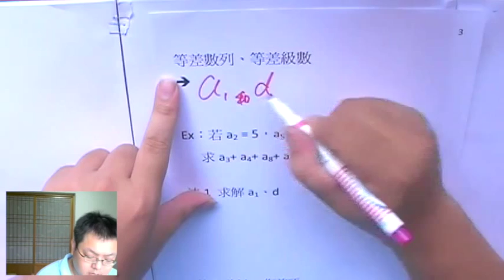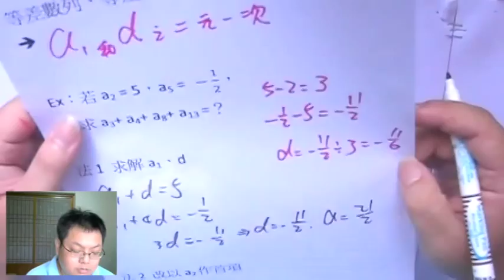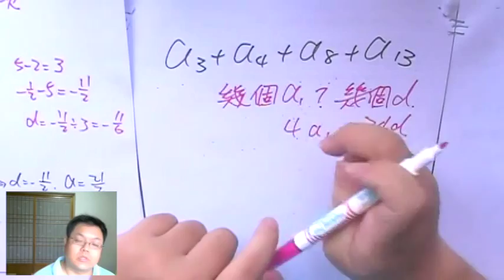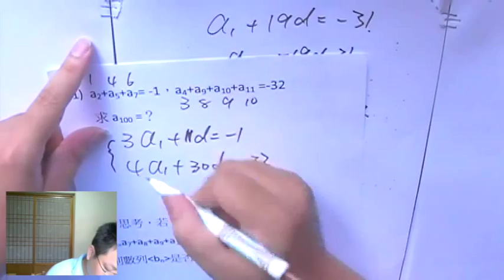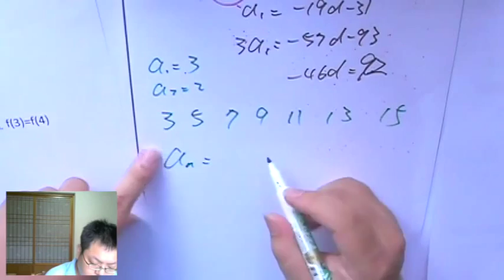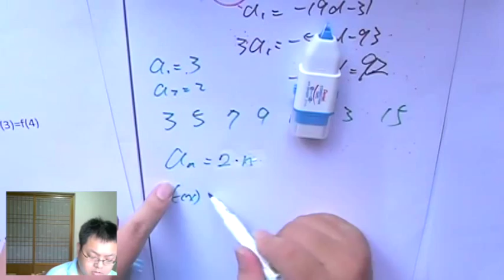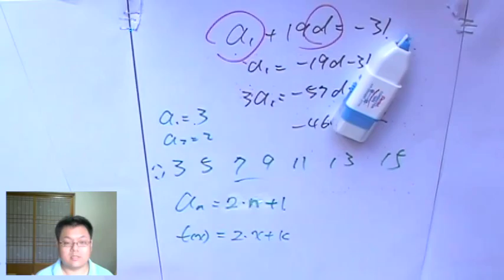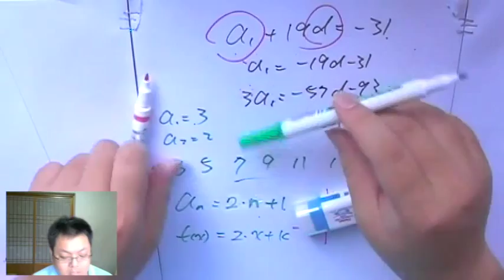【首項a 和 公差d 的二元一次問題】有熊老師陪你教數學 國二下第3集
* 7:30 在解這題時，公差應該是 -11/6 (我看錯數字了)
本集：「將等差數列問題，用"幾個a、幾個d" 的二元一次角度來求解」